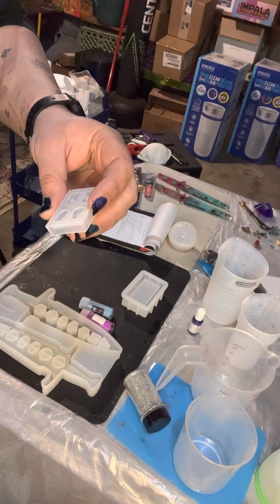The Joy of Resin! Feb. 12 prep video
Getting prepped for a pour for my friends Kit and Bronte!

MOLDS:

LET'S RESIN Resin Dice Box Mold for DND Dices,

7 Shapes Dice Molds for Resin, with Silicone Treasure Storage Box Mold

Moon Perpetual Calendar Resin Molds ISSEVE

Resin Rectangle jewelry Box Mold, Epoxy...

Dagger Resin Molds Silicone,Sword...

Palksky Resin Mold for Plant...

ISSEVE Large Resin rectangle Molds,...

Wine Holder Resin Molds, Wine...

2 Pack Dragon Egg Mold Dinosaur...

Hand candle holder.

Resin Molds (various) Silicone Kit...

LET'S RESIN Silicone Skull Molds,...

Wind chime Mity rain Resin Mold, 62pcs Wind...

HUAKENER Resin Picture Frame...

Resin Storage Box Mold Triple...

Gun and bullet mold

Coffin mold

Pendant molds

COLORS:

10 Color Glow In The Dark Pigment Powder with UV Lamp

Mica Powder for Epoxy Resin, 10...

24 Colors Pearlescent Mica Powder 5g/0.18oz Each Bag

RESIN:

Clear Cast 7000

Lone star epoxy

Janchun 72oz Crystal Clear Epoxy Resin...

Clear Pour 1 Gallon Epoxy Resin Kit - Clear Epoxy Resin

Nicpro 1 Gallon Crystal Clear Epoxy Resin Kit,

TOOLS:

Aleene's 26412 Spray Gloss Finish,

Leceha 2 Pack mats 15.7" x 11.7" Large...

2-Pack 15 inch Heavy Duty tweezers...

HARDELL Mini Cordless Rotary...

Heat Gun for Crafts, Mini Dual...

Mod Podge Gloss Waterbase Sealer,...

Fonday Silica Gel Flower Drying...